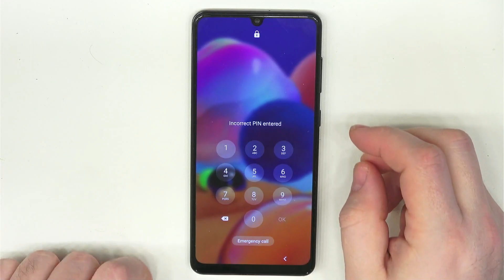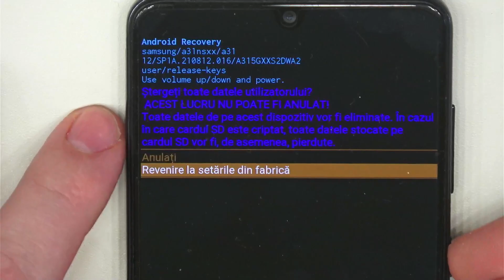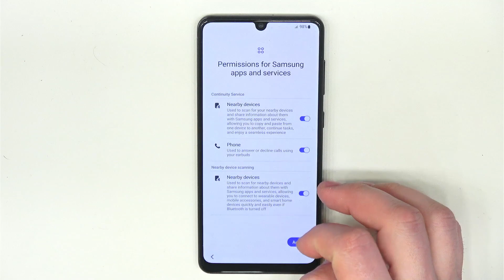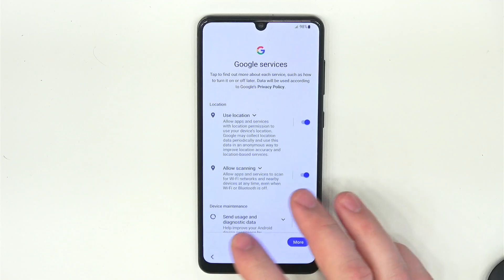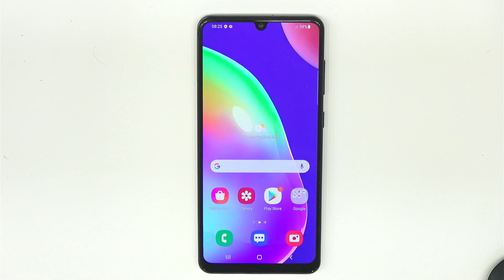Samsung Galaxy A31- Hard Reset (Factory Reset)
(Factory Reset)|Samsung A31 Hard Reset
Restare cod telefon samsung a31
samsung galaxy A31 hard reset , Removing PIN, Password, Fingerprint pattern